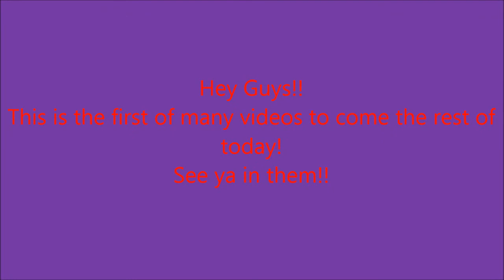Hunger Games 3: So Close!!!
Hey guys! This is the last hunger games this weekend. The next one will be up friday night. I will be posting 2 pixelmon though so look foward to that!